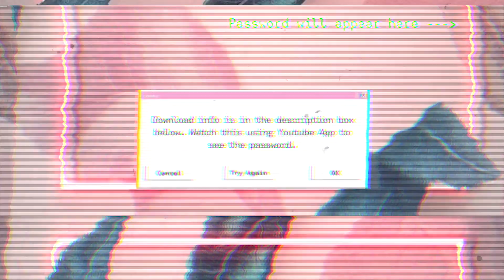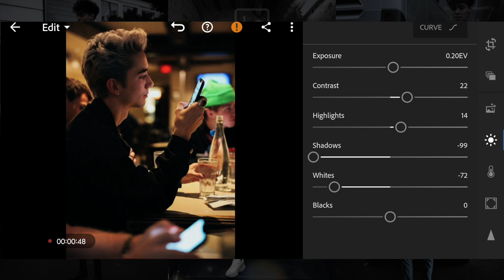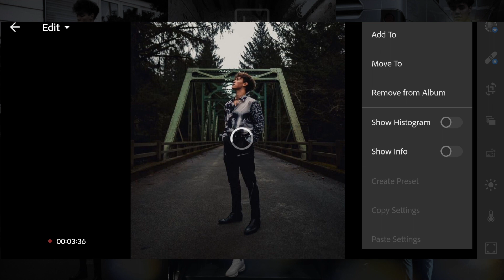MIDNIGHT BLACK PRESET Lightroom Mobile Tutorial Free DNG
MIDNIGHT BLACK PRESET Lightroom Mobile Preset Tutorial Mobile

𝗛𝗔𝗩𝗘 𝗔 𝗖𝗛𝗔𝗡𝗖𝗘 𝗧𝗢 𝗕𝗘 𝗢𝗡𝗘 𝗢𝗙 𝗧𝗛𝗘 𝗧𝗢𝗣 6 𝗦𝗨𝗣𝗘𝗥𝗙𝗔𝗡 𝗢𝗙 𝗧𝗛𝗘 𝗪𝗘𝗘𝗞 𝗮𝗻𝗱 𝗿𝗲𝗰𝗲𝗶𝘃𝗲 𝗻𝗲𝘅𝘁 𝘄𝗲𝗲𝗸'𝘀 𝗽𝗿𝗲𝘀𝗲𝘁𝘀 𝘄𝗶𝘁𝗵𝗼𝘂𝘁 𝗽𝗮𝘀𝘀𝘄𝗼𝗿𝗱. (Receive all published preset for 1 week without password - sent via IG DM or email)

All you have to do is comment on every video I publish with 𝙏𝙊𝙋𝙁𝘼𝙉 + 𝘾𝙊𝙈𝙈𝙀𝙉𝙏
➼ 1 comment is equal to 1 entry
➼ the more you comment the more chances of winning 🥳

TOP 6 SUPER FAN OF THE WEEK will be announced every Saturday in Youtube community post and FB Group

𝗛𝗢𝗪 𝗧𝗢 𝗚𝗘𝗧 𝗧𝗛𝗘 𝗣𝗥𝗘𝗦𝗘𝗧: There are 2 𝗪𝗔𝗬𝗦 you can get this preset:

➭ Get the password by watching the entire video. Watch the video using Youtube app for the password to pop up.

FAQ:
Where do you edit your thumbnails?